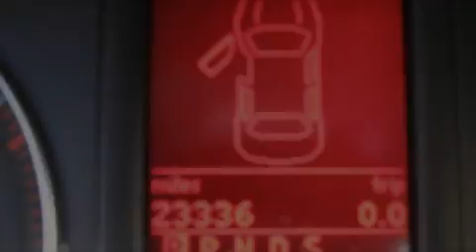Used 2006 Volkswagen Jetta Sedan Chicago IL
We are proud to present this 2006 Volkswagen Jetta Sedan.

 Year: 2006
 Make: Volkswagen
 Model: Jetta Sedan
 Engine: 2.5L DOHC SMPI 20-valve I5 engine
 Trans.: Automatic
 Exterior: Black
 Miles: 23,335

 1111 N. Clark Street

 We are a family owned, full service store - providing parts sales, service and new & pre owned sales to our community. We are staffed by friendly, down to earth individuals who love cars and love taking care of people. We are here to help and provide you with the easiest car purchase experience.